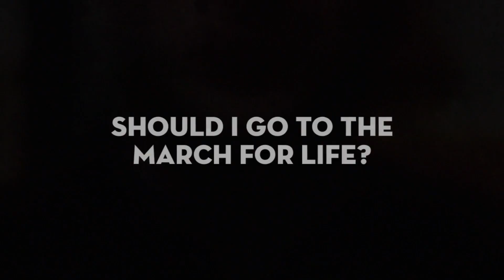Should I attend the March for Life next year?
Hey Father! Should I go on the March for Life? Our Fr. Braden from Our Saviour in Jacksonville answers that question in this week’s edition of Hey Father!